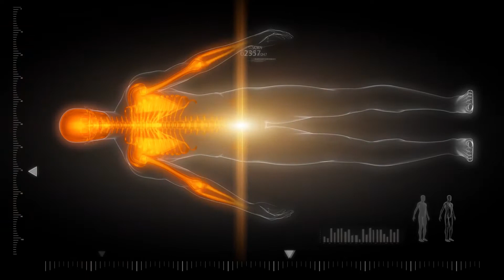Dr. Andrea Evenski, Orthopaedic Oncologist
Andrea Evenski, MD, with MU's Missouri Orthopaedic Institute, is central Missouri's only board-certified orthopaedic surgeon who specializes in musculoskeletal oncology. She works with a multidisciplinary team at the University of Missouri to treat both malignant and benign bone and soft tissue tumors.